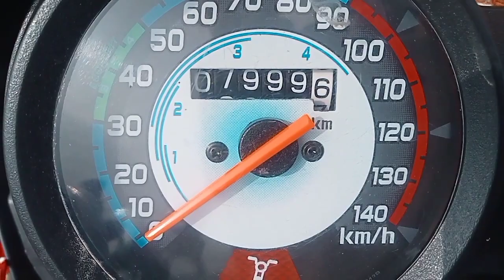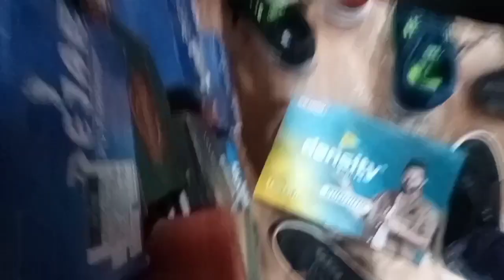Hero ki Service Ho Gai 😊 || Vlogs